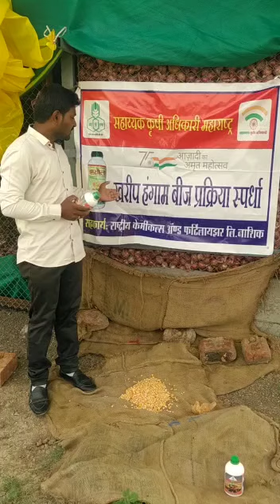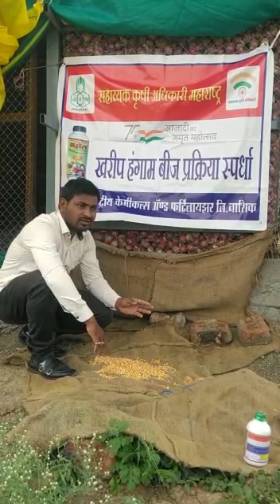रोहित बच्छाव. रा. मथूरपाडे ता-मालेगांव. जिल्हा- नाशिक, मका बीज प्रक्रिया